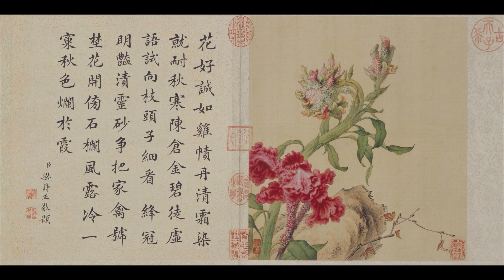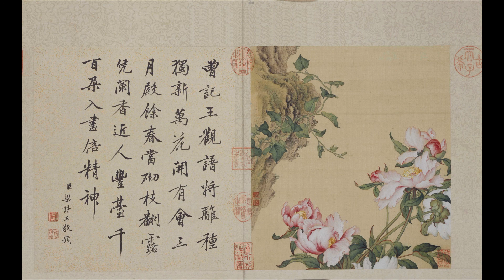清册页 郎世宁 工笔花卉